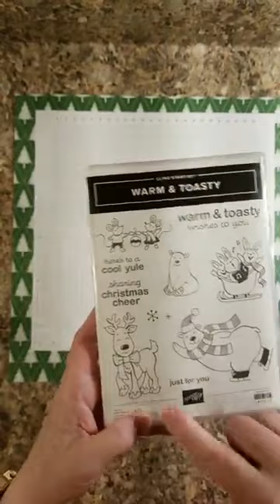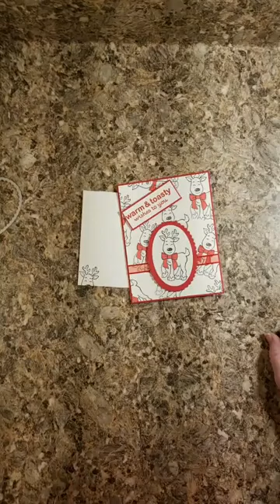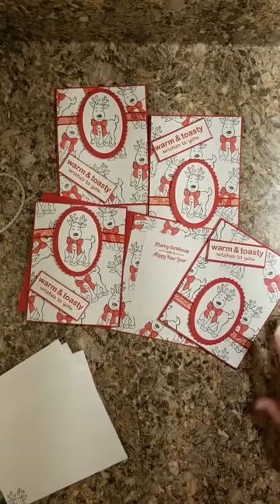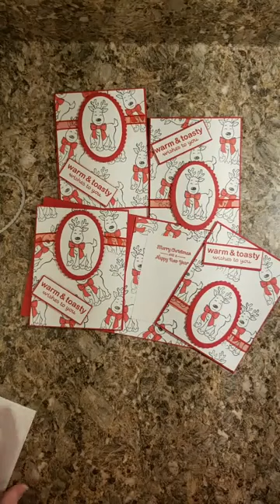The Praying Stamper Facebook Live-October 28th, 2020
Warm and Toasty is such a fun Stamp Set to play with! I love the reindeer!!
Please use my Host Code: 3AVJ7A36
Warm & Toasty-152615
Layering Oval Dies-151771
Real Red Cardstock-102482
Whisper White Thick Cardstock-140272
Tuxedo Black Ink-132708
Real Red Stampin' Blends-used the Light one-Order only as a set-154899
Real Red Ink-147084
Real Red Sheer Ribbon-153535
Take Your Pick Tool-144107
Stampin' Up! Cut & Emboss Machine-149653
Trimmer, Grid Paper, Bone Folder, Stampin' Scrub, Stampin' Mist, Whisper White Medium Envelope, Liquid Glue, Dimensionals,  Paper Snips, B, C and D Blocks